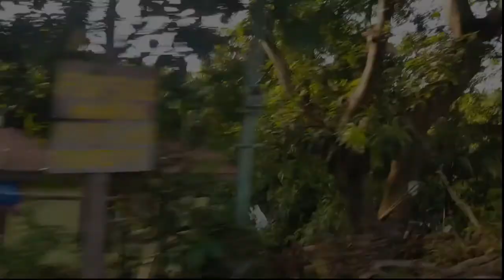Rainy Beach day - Hip Nautic Beach Resort in Batangas (Tagaytay fog and Balinsasayaw Garden)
Beach and pool day after almost 8 months of Quarantine.
Followed all precautions before and after swimming. Batangas is our hometown and the place was a 5 minute drive.

The locals in the beach resort are very friendly. If you want to inquire, check out their facebook: